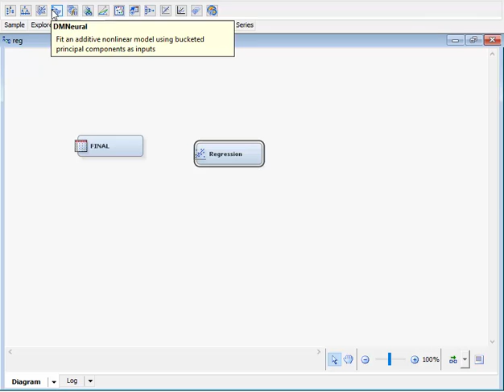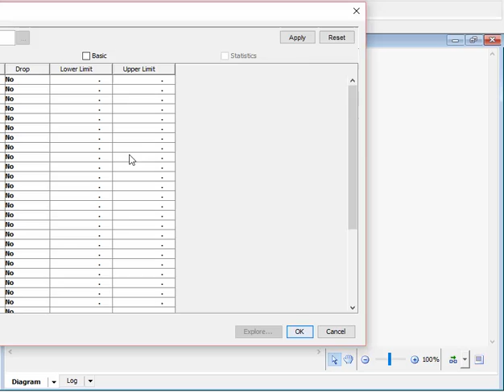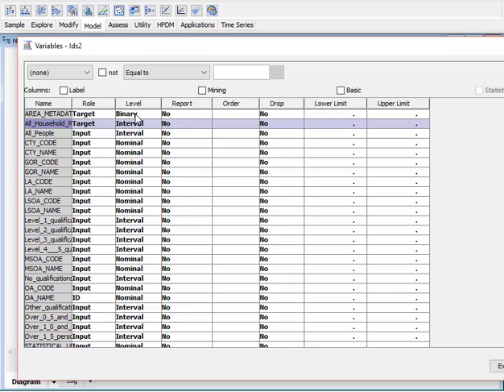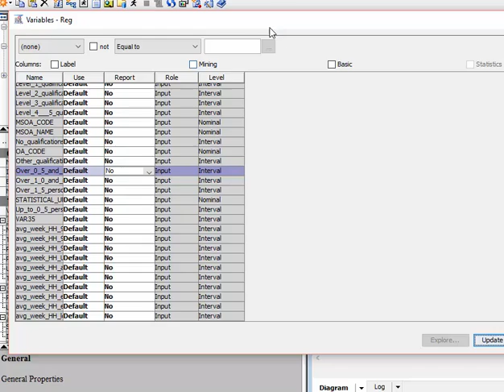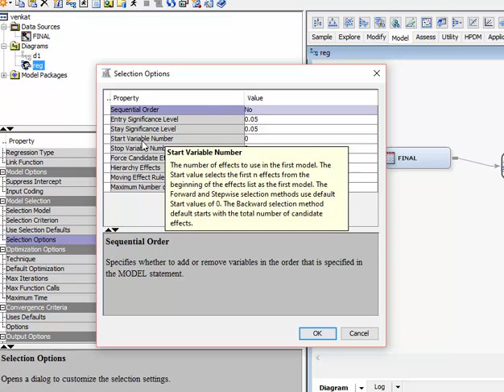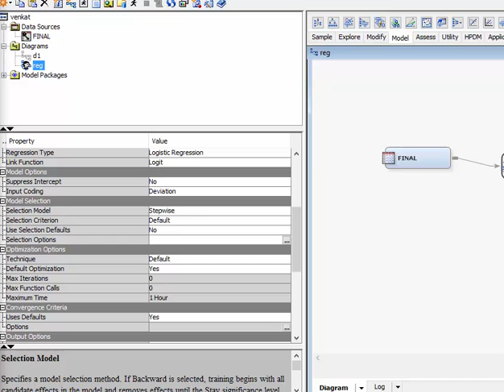Regression using SAS Enterprise Miner - 1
This is tutorial about using Regression node in SAS Enterprise Miner 13.02. See how Linear and Logistic regression is done using SAS Enterprise Miner.